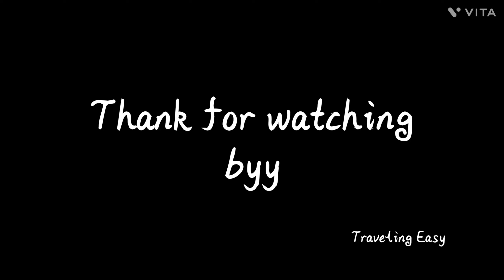Houseboat at Dal lake Srinagar | Kashmir Series | Please subscribe my channel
Houseboat View
Dal Lake Shikara
kashmiri Series
Unique Experience at Kashmir
Top 5 Tourist places in Kashmir
Night Stay at Houseboat